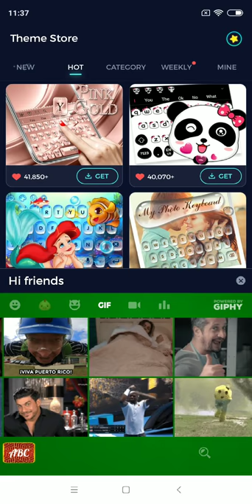Rummy Keyboard Theme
New Rummy-Keyboard-Theme is just around the corner, we will make your smart phone bring a Rummy Keyboard Theme with this creative Play Rummy Typewriter Keyboard designed by our creative team just for you! Get this Playing cards keyboard theme for your Play-Rummy-Typewriter-Keyboard free!

-❤️Use Casino games keyboard theme wallpaper for new S8,Note 8 keyboard free.
-❤️Type with Playing-cards-keyboard-Theme music keyboard and sound type to enjoy texting

📱 Rummy Games Keyboard Theme is an amazingly Rummy Keyboard Theme app for phones and tablets that has many Play Rummy Typewriter keyboard skins for you.
📱Be fashionable every day and thousands of smiley emoji and emoticons around you while you text to your bffs and send Casino-games-keyboard-theme emoticons and smileys. Do you love Playing cards keyboard Theme with Rummy-Games-Keyboard-Theme? Or you love Casino games keyboard theme with Rummy-Keyboard-Theme? Get this Rummy Games keyboard theme free now.
📱You'll simply adore this Rummy Keyboard Theme design and its cool background that will make you feel like going to Keyboard-Theme-for-Samsung-Galaxy-S7and Play Rummy Typewriter Keyboard world.
📱The Playing cards keyboard Theme effect will bring a stylish of fashion in your life and show everyone your good taste in Play-Rummy-Typewriter-Keyboard keyboard themes.

😍Why is  Casino games keyboard theme :
🔥Use free Emoji keyboardto text friends with love Emoji, fun emoticons and stickers. We keep update fun emoticons and fun gif pictures every day.
🔥Automatic correctionto help you text faster than ever with Playing-cards-keyboard-Theme
🔥Free keyboard theme center : Casino-games-keyboard-theme, Rummy-Games-Keyboard-Theme, Rummy-Keyboard-Theme or Play-Rummy-Typewriter-Keyboard or Playing-cards-keyboard-Theme, etc. Just choose what you love.
🔥We will have awesome 3D keyboard themes coming soon together with cool DIY keyboard themefunction free for you. Keep following us on new cool cartoon themes.

😍How to ApplyRummy Games Keyboard Theme?
⌨️Download the Rummy Keyboard Theme Cartoon Keyboard theme,tap the INSTALL button.
⌨️After installed and applied, the Play Rummy Typewriter Keyboard will be automatically installed on your phone.

💖 Playing cards keyboard Theme having very Casino-games-keyboard-theme which helps you to make charming your Keyboard app.